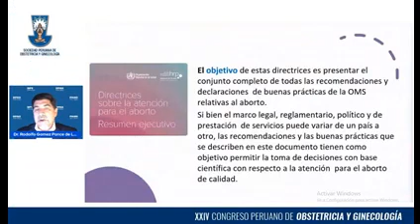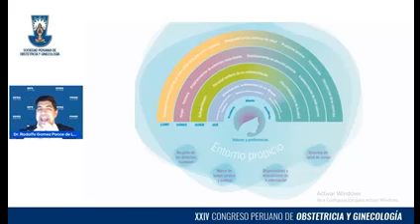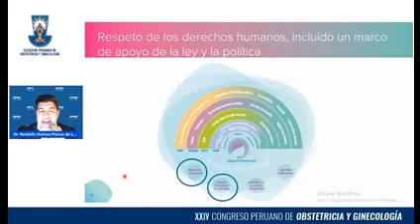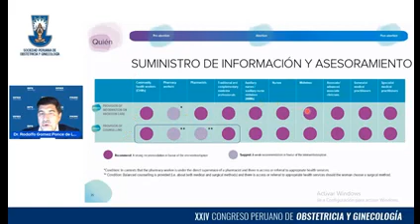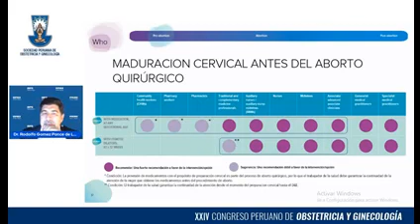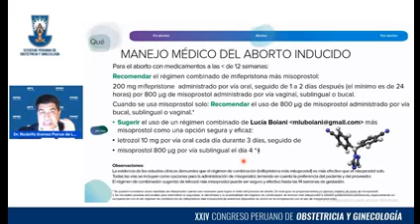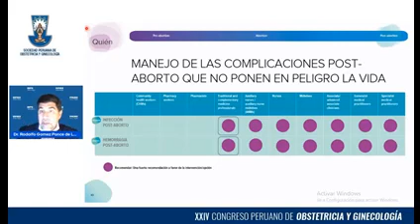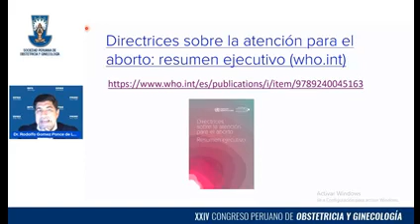140722 S2 T03 Líneas estratégicas para la asistencia a mujeres en situación de aborto en América XXI